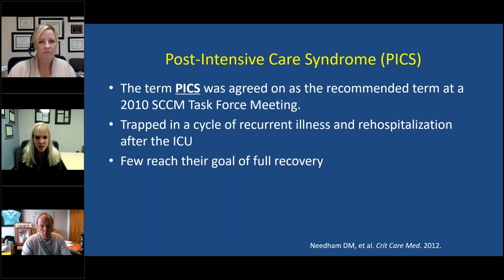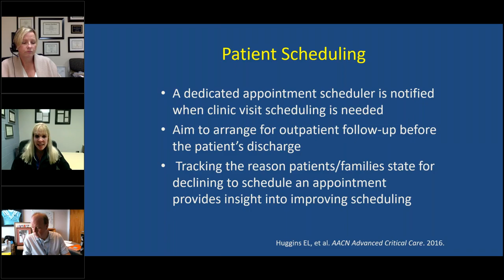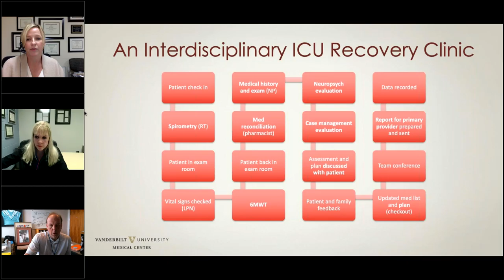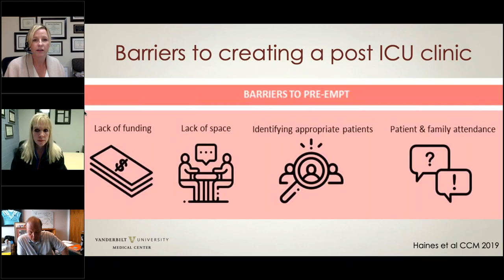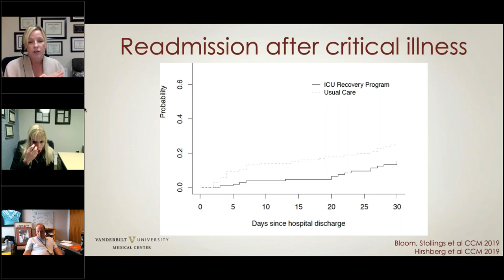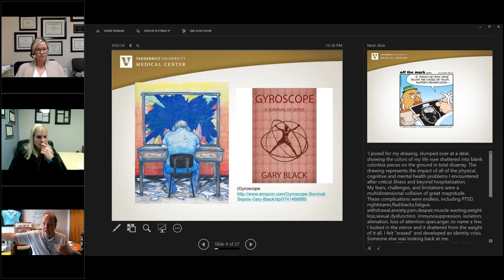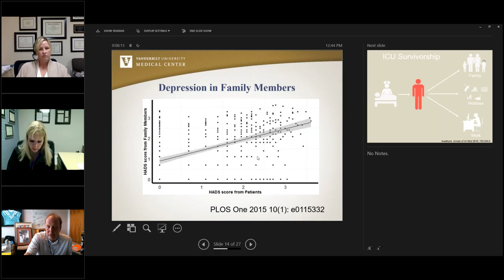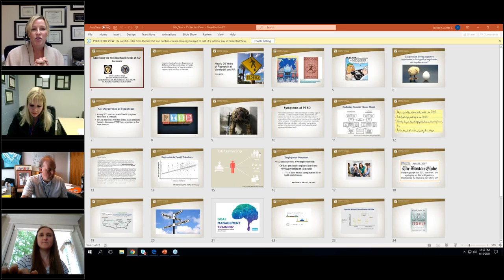Bite Sized Lecture Series: A Day in the Life of a PICS Clinic